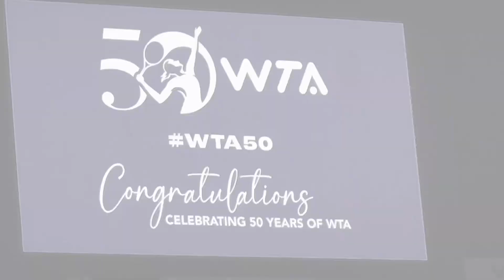IGA SWIATEK ATTENDS THE CAKE CUTTING CEREMONY FOR THE 50TH WTA ANNIVERSARY